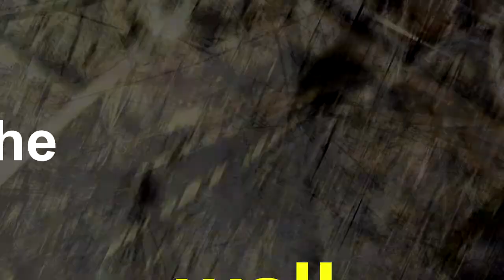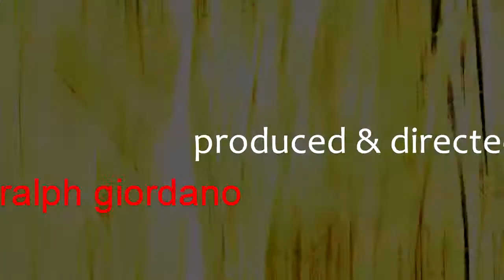Off the Wall: Kathy Genz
Fiber Artist Kathy Genz talks about her work.